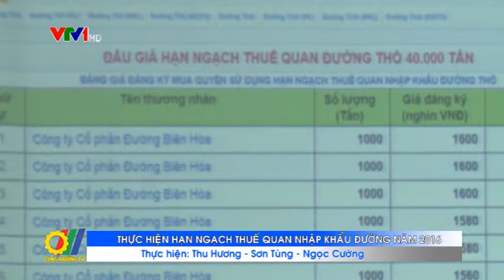Thực hiện hạn ngạch thuế quan nhập khẩu đường năm 2016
Thực hiện chỉ đạo của Thủ tướng Chính phủ, vừa qua tại trụ sở Bộ Công Thương, Hội đồng đấu giá hạn ngạch thuế quan nhập khẩu đường năm 2016 đã tổ chức đấu giá công khai quyền sử dụng hạn ngạch thuế quan nhập khẩu 85.000 tấn đường năm 2016...